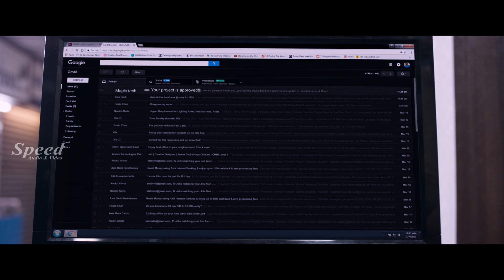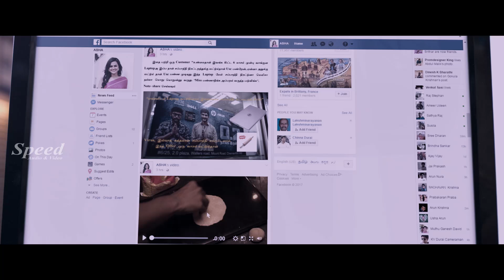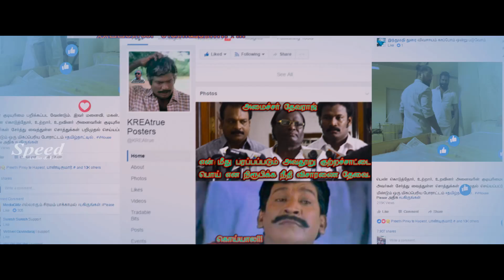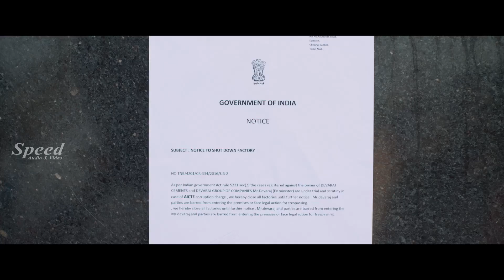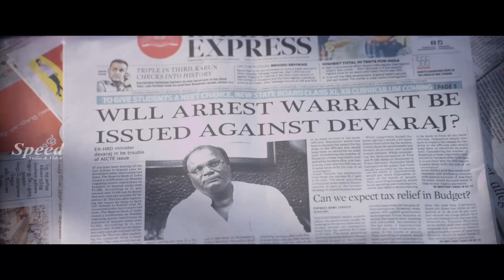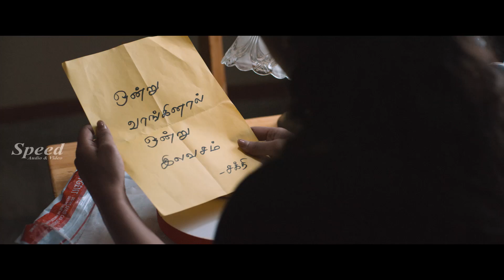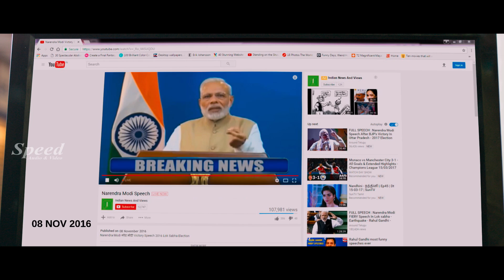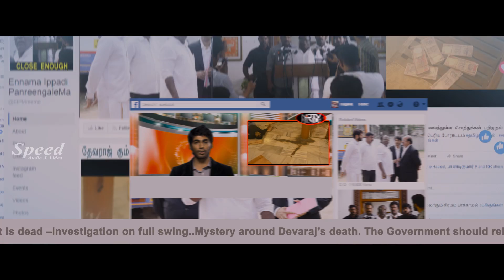Ivan Thanthiran Malayalam Dubbed Full Movie | Goutham Karthik | Shraddha Srinath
Directed by: R. Kannan
Produced by: R. Kannan, M.K. Ramprasad
Written by: R. Kannan
Starring: Gautham Karthik, Shraddha Srinath, RJ Balaji, Super Subbarayan
Cinematography: Prasanna Kumar